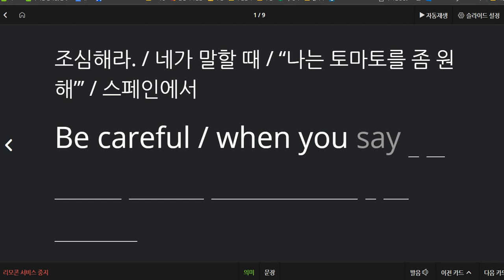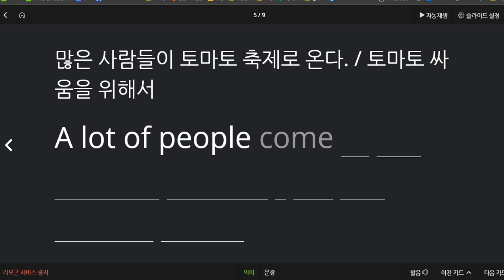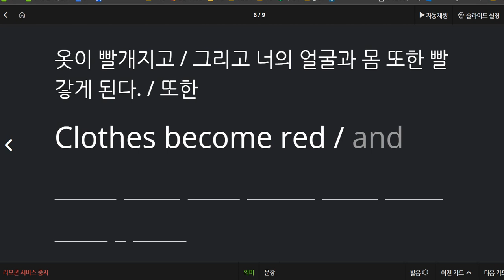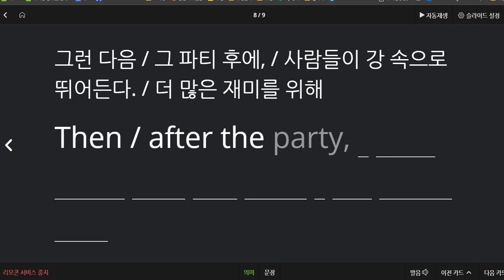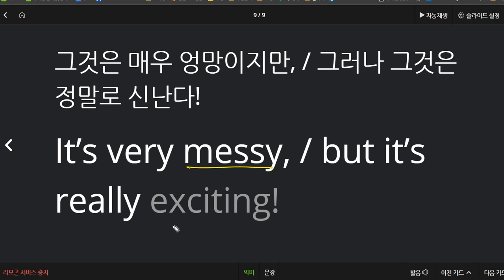윤서현 2021 01 21 칭찬